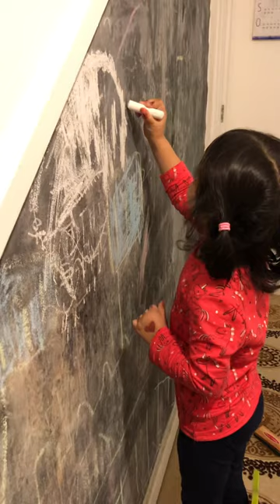Live Art Work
Even in a long doldrums during lockdown while my school is closed, I have been doing my art work on my big canvas at home. I hope you would like my work. Please do your comments. Aiza Lateef